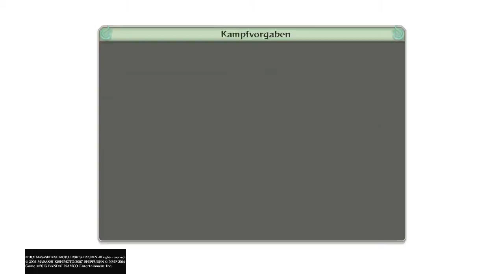NARUTO SHIPPUDEN: Ultimate Ninja STORM 4 Part 26 Unaussprechliche Furcht